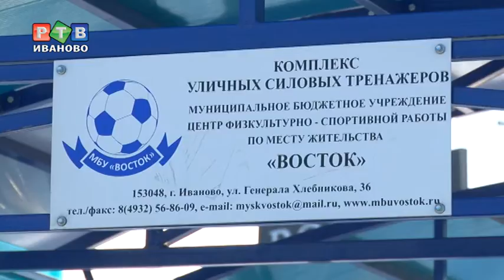Спортивная парковка у "Корабля"